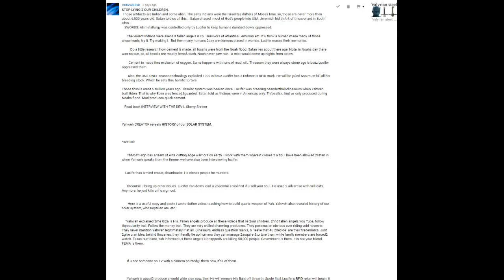Alt Shift reads CriticalElixir YouTube comment (2018)